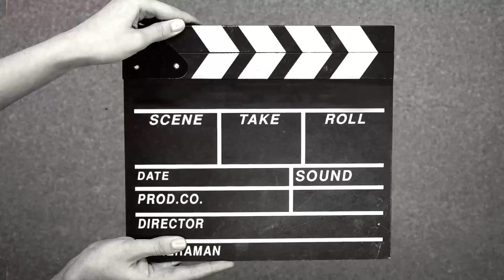Solo vs squad bgmi gameplay video